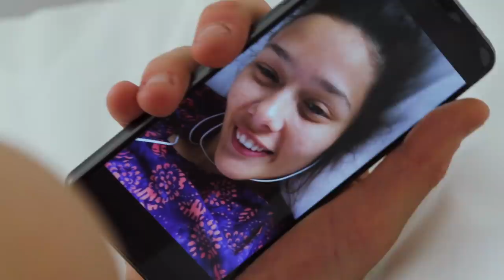The Great Albatross - Man of Dust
"Man of Dust" by The Great Albatross from their "Roots" 7" record (Count Your Lucky Stars Records, 2016).

Husband:  Edmund C Short
Wife:  Tiara Westlake

Director:  Simon Cade
Producer: Alexa Rodrigues
Assistant Director: Sonja Aberl
Behind-the-scenes:  Jack Sutton